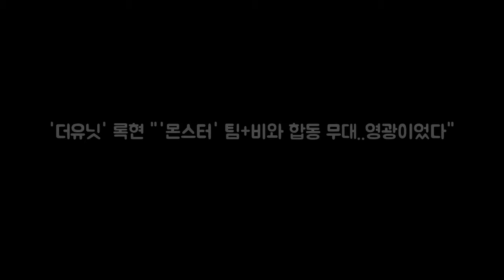더유닛 록현 몬스터 팀+비와 합동 무대 DKO 뉴스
OSEN=박소영 기자] 그룹 백퍼센트 록현이 더유닛 몬스터조 멤버들과 함께한 인증샷을 공개했다. 록현은 3일 새벽 백퍼센트의 공식 트위터를 통해 더유닛 몬스터 조 친구들과 함께 비 선배님 무대에 오를 수 있어 큰 영광이었습니다! 앞으로도 열심히 하는 록현이 되겠습니다 라는 멘트와 함께 인증샷을 공개했다.